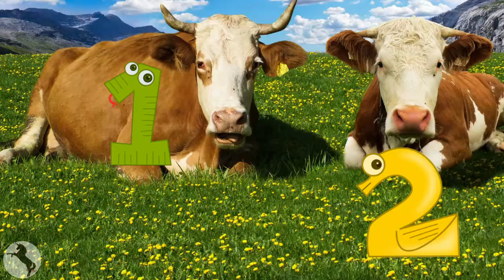Numbers for Kids Toddlers & Babies | 123 | Math | Numbers 1-10 | Educational Kids Toddlers & Babies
Hi Kids, Parents and Teachers, Let's have fun with number on the farm! 123 and more

This is Math for Young Learners - Counting numbers 1-10 with gorgeous images from the farm.
Join us for more Educational TV for kids, toddlers and babies.

Some of the early learning videos to come include colours, shapes, the world around us, animals, first words, and much more.